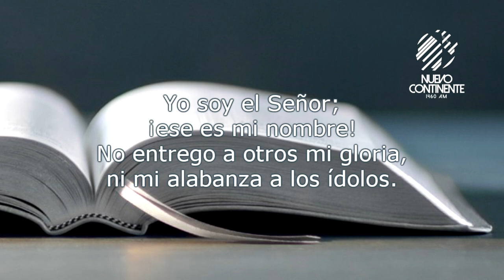La vanagloria de la vida - Reflexión | Emisora Nuevo Continente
Reflexión con Delson Morales para este viernes 16 de abril de 2021